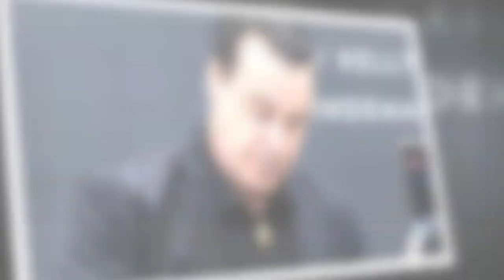Till Lindemann Anschlag auf Rammstein Büro in Berlin Staatsschutz soll ermitteln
Jetzt nimmt der Protest gegen Till Lindemann und Rammstein möglicherweise krasse Ausmaße an: Das Büro der Band in Berlin soll attackiert worden sein.